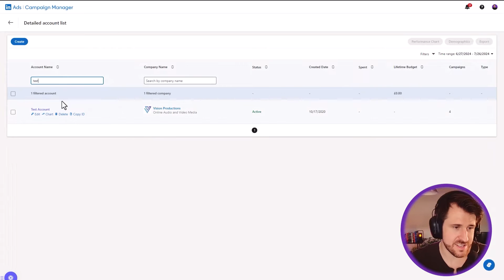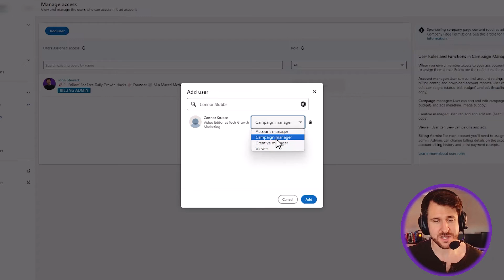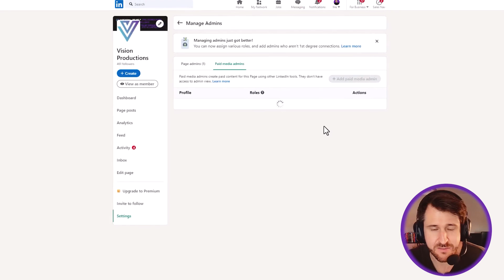How To Give Access To LinkedIn Ad Account + Company Page (SIMPLE & EASY)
This video shows you how to give access to a LinkedIn ad account and LinkedIn Company Page. So if you need to add additional users to your ad account or company page this video has you sorted.

00:00 - How To Give Access To LinkedIn Ads Account
01:26 - How To Give Access To LinkedIn Company Page

I'm John Stewart of Min Maxed Media, and it is my goal to help you as a company owner  grow your business by:

📈 Increasing the visibility of your company online
📈 Teaching you the most efficient marketing method
📈 Helping you attract new clients to you rather than you having to chase them

If you want to apply for your FREE growth strategy session. You can do so by clicking the link above. Limited spaces are available & this is only available to companies who are established and currently looking to scale!